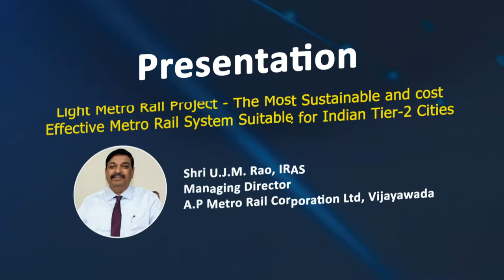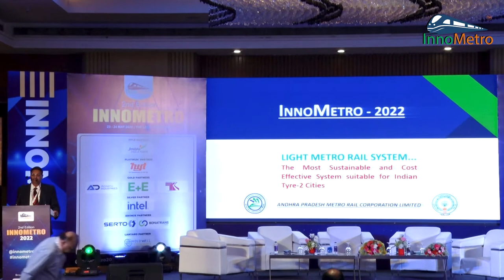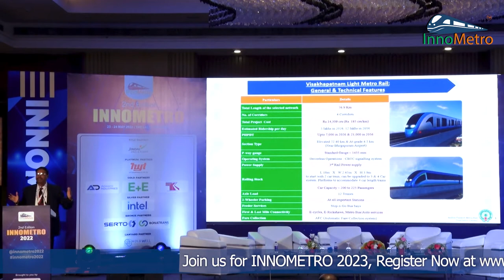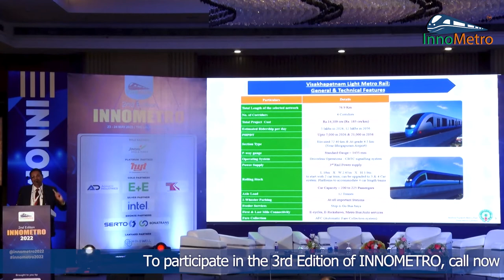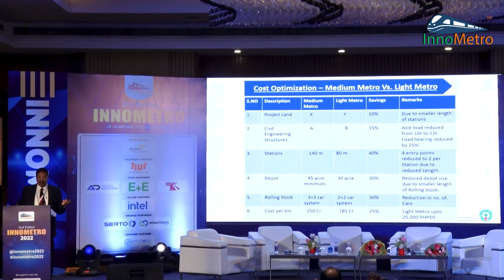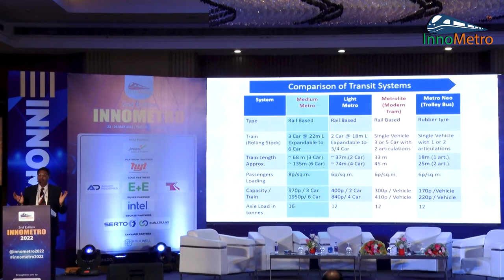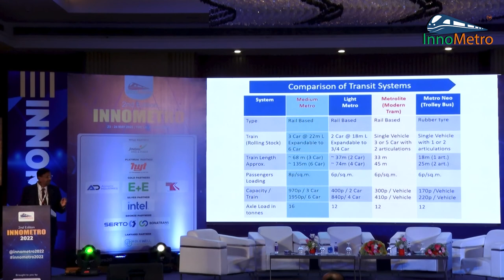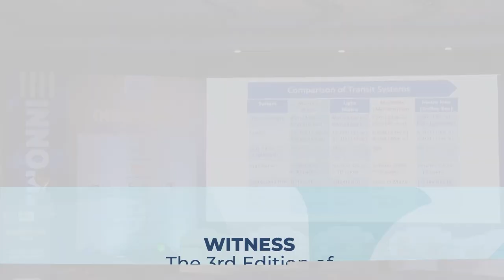Light Metro Rail Project in tier-2 Cities - Shri U.J.M. Rao, MD, Andhra Pradesh Metro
Shri U.J.M. Rao is the Managing Director of Andhra Pradesh Metro Rail Corporation Ltd., Vijayawada. He gave his his presentation on the topic- Light Metro Rail Project- The Most sustainable and cost effective metro rail system suitable for Indian tier-2 cities.

The event serves as a one-stop destination for leading brands to showcase their products, for experts to speak their minds and for delegates to experience the latest trends and technologies in the industry.